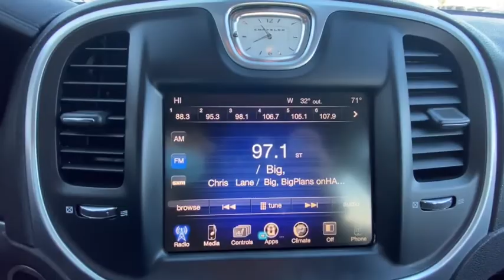2016 Chrysler 300 Plainfield, Indianapolis, Brownsburg, Greenwood, Avon, IN P6960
Granite Crystal Metallic Clearcoat Used 2016 Chrysler 300 available in Plainfield, Indiana at Andy Mohr Ford. Servicing the Indianapolis, Brownsburg, Greenwood, Avon, IN area.

Now offering Mohr to your Door! Don't want to get out? Or can't? We will bring the car to you! And all the paperwork! We are open online and at the store. New Price! Clean Carfax, Accident Free Carfax, Backup Camera, Bluetooth, Sirius/ XM Satellite Radio, USB Input, Remote Start, Push Button Start, Heated Seats, Leather Seats, Alloy Wheels, Quick Order Package 22F.brbrbr19/31 City/Highway MPGbrbrbrAwards:br  * 2016 KBB.com Best Buy Awards Finalist   * 2016 KBB.com Brand Image AwardsbrGet Mohr for your Money at Andy Mohr Ford. Don't miss out on massive savings.